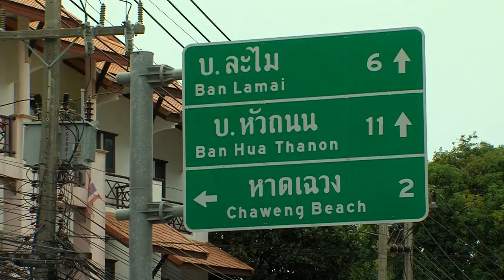Enfusion Reality Season 5 Ladies Edition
Enfusion Reality Ladies Edition brings you Season 5 recorded at SuperProSamui resort, Koh Samui, Thailand featuring Top class heavyweight Male captains alongside the 18 World class beautiful fighters from across the World all competing to hold the prestigious Title of Enfusion Reality winner. Fighters Live, Eat, Train together whilst completing exciting challenges, this will be a must watch! Coming 2015. Welcome to the official EnfusionTV channel: THE MOST EXCITING SHOW OF KICKBOXING 🥊